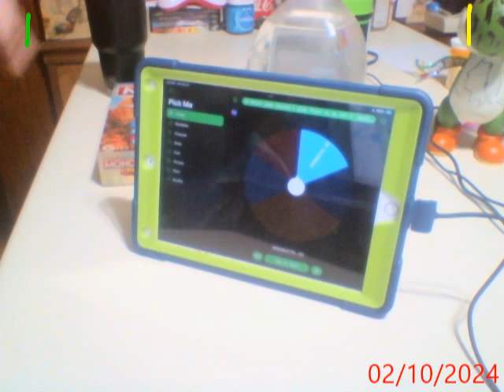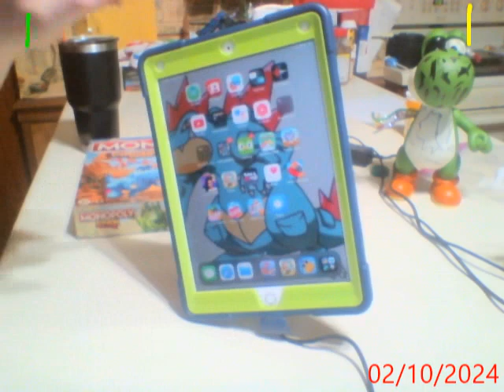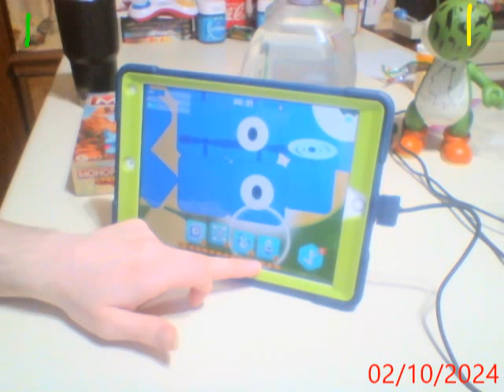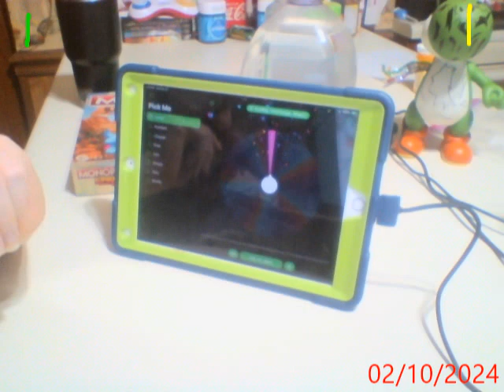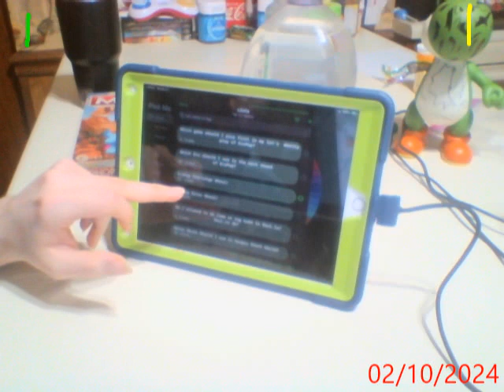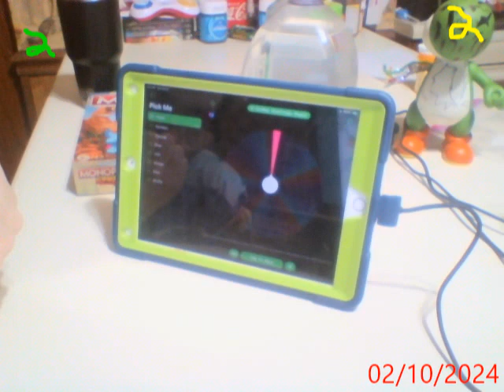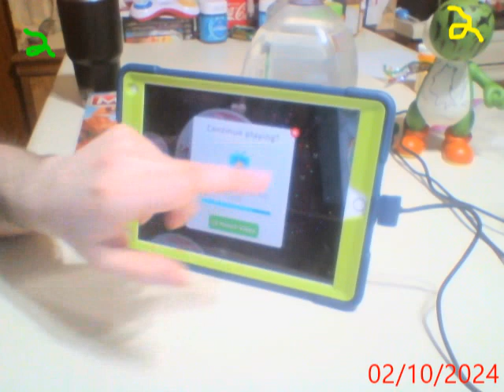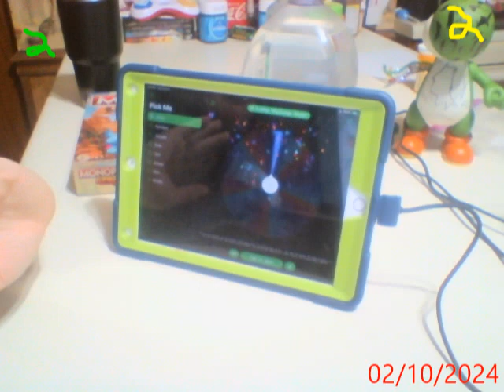Lets Mostly play Evopop part 842 (The Game Wheels 33rd Spin: Mosquito.io & Set 1 Part 1!)